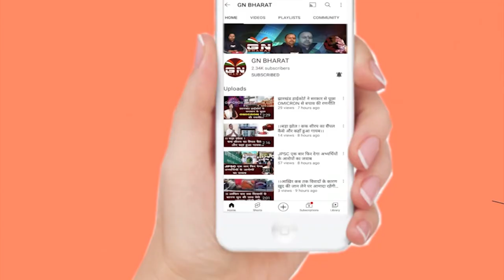छात्रों के प्रदर्शन के बीच Khan Sir का Video जारी, की ये अपील...